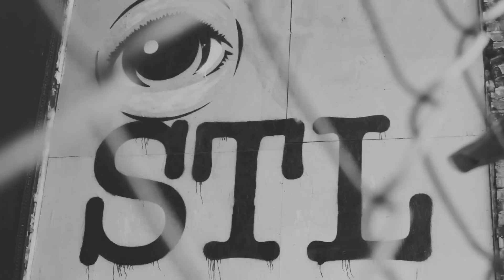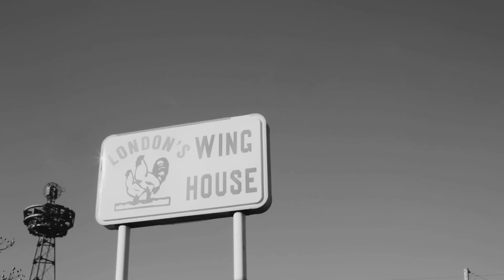Json - "Goodbye" (Official Music Video)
The first video from "Growing Pains", Json's 4th studio album. Release date is February 21st, 2012 on Lamp Mode Recordings.